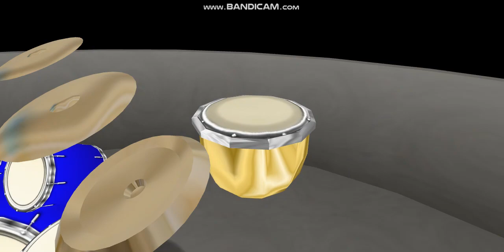DK Isle - midis2jam2 using FluidR3 Soundfont